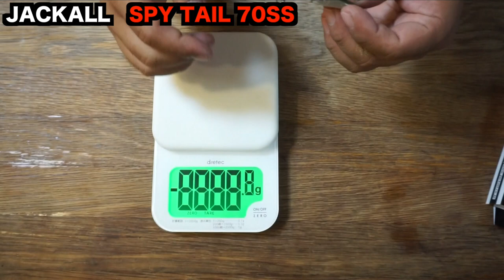ワカサギパターンに効きそう！ジャッカルのスパイテール買って来たよ【バス釣りルアー購入インプレ】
ＳＵＢ！最近の亀山ダムはワカサギ、オイカワ付きのバスが多くなって来ました。今回はワカサギパターンに効きそうなジャッカルのスパイテール買って来ましたよー！バス釣りルアー購入インプレ動画です。